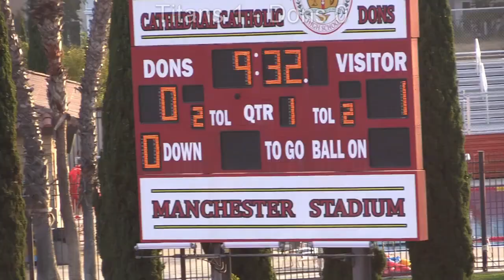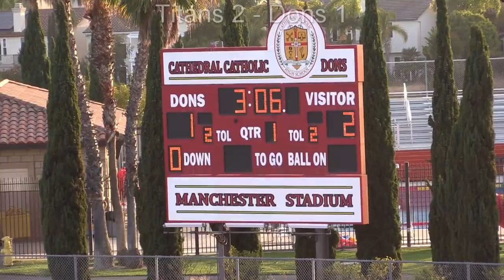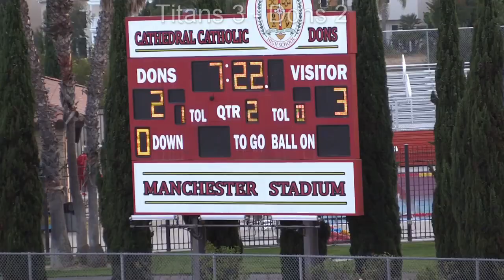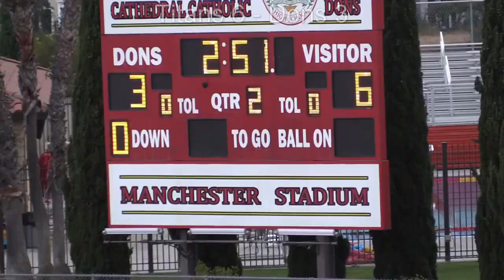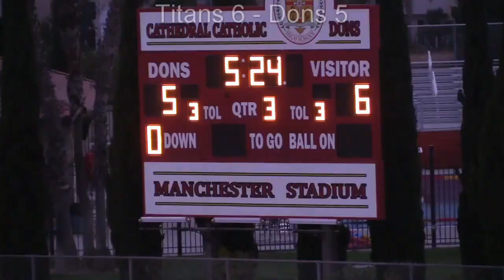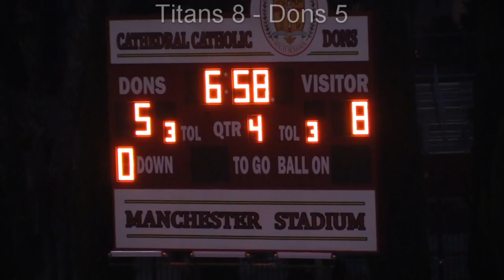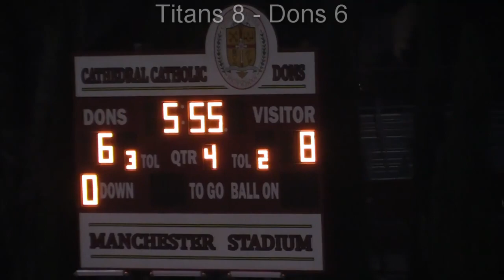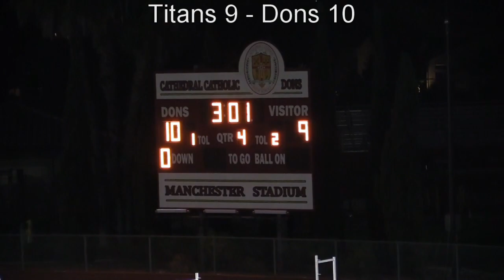CIF San Diego Open Division Quarterfinal - Poway at Cathedral Catholic - May 29, 2021 - Full Game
7th seeded Poway at 2nd seeded Cathedral Catholic in the 2021 CIF San Diego Open Division High School Lacrosse Playoffs